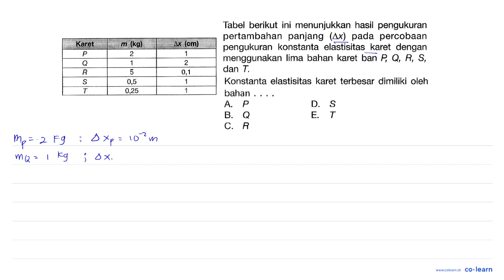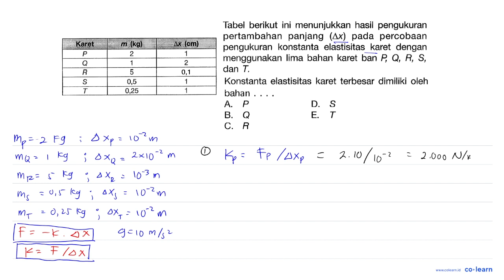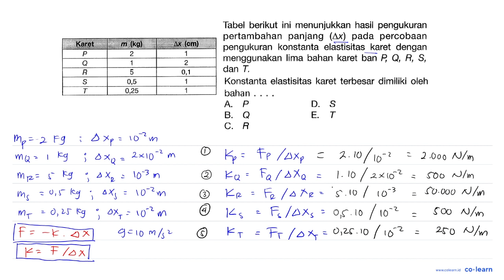Tabel berikut ini menunjukkan hasil pengukuran pertambahan panjang (Ax) pada percobaan Karet m (k...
Tabel berikut ini menunjukkan hasil pengukuran pertambahan panjang (Ax) pada percobaan Karet m (kg) Ax (cm) pengukuran konstanta elastisitas karet dengan P 2 menggunakan lima bahan karet ban P Q, R, S, Q 1 2 dan T; R 5 0, S 0,5 Konstanta elastisitas karet terbesar dimiliki oleh T 0,25 bahan A P D: S B. Q E. T C. R

Topik atau Materi: Elastisitas - Elastisitas dan Hukum Hooke - Statika - Fisika Kelas 11 SMA - K-13

Sumber Soal: X-Press UN Fisika SMA 2015, K-13, SWT, 2014 , Erlangga

00:00 : Bedah Soal
01:00 : Konsep, rumus dan pengertian Elastisitas
01:18 : Langkah penyelesaian soal
03:11 : Jawaban akhir
03:41 : Penutup